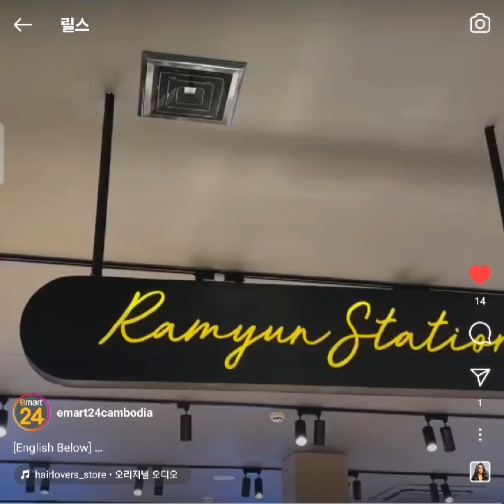hauscook 캄보디아 이마트24 1호점 오픈, 하우스쿡과 함께합니다. Cambodia's first E-Mart 24 store opens with House Cook.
This is a promotional video for the Houscook brand.
Cooking in the kitchen quickly and easily Houscook
하우스쿡 브랜드의 공식 채널입니다.
누구나 쉽고 빠르게 하우스쿡으로 요리한다.

The first E-Mart 24 convenience store has opened in Cambodia.
With Hauscook cooker~~
캄보디아에도 이마트24 1호편의점이 오픈하였습니다.
하우스쿡 정수조리기와 함께~~